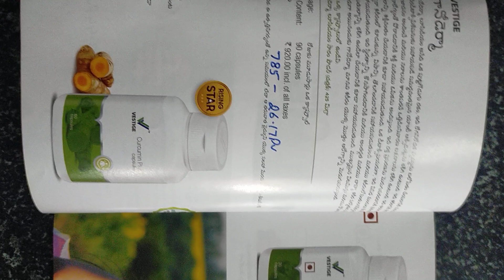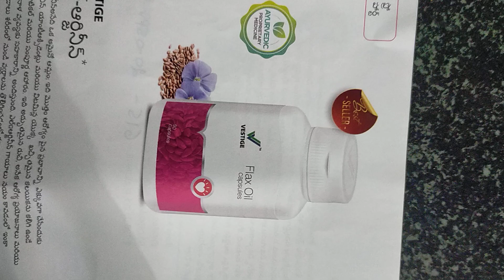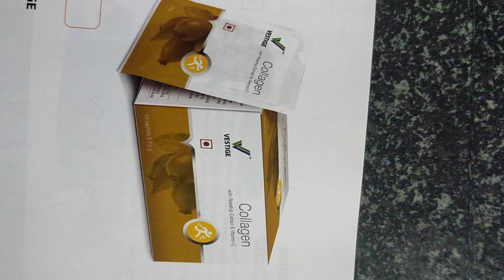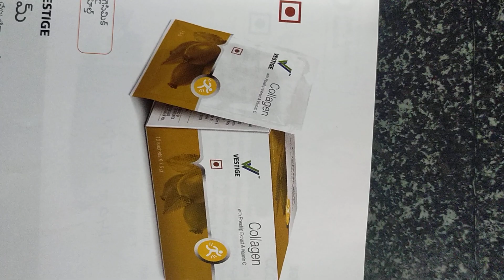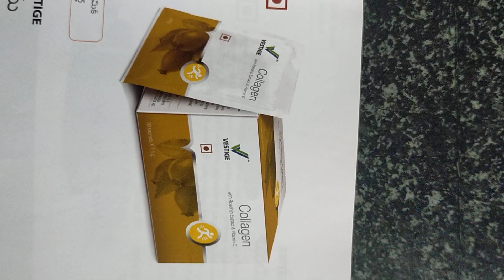Bone Fracture Treatment Telugu lo